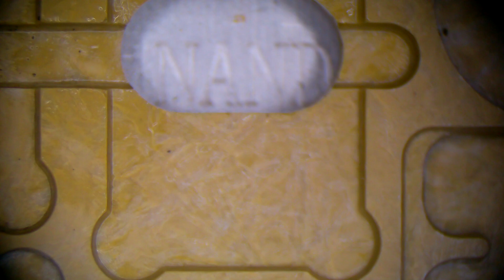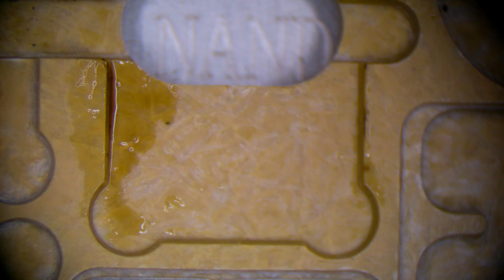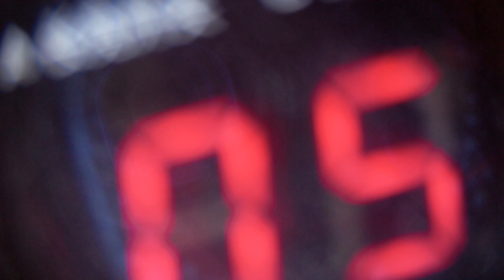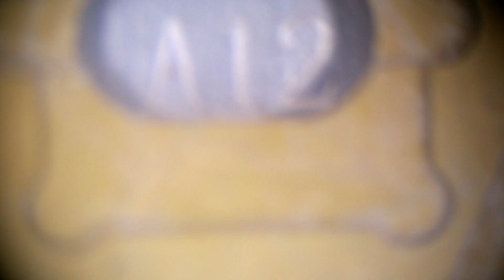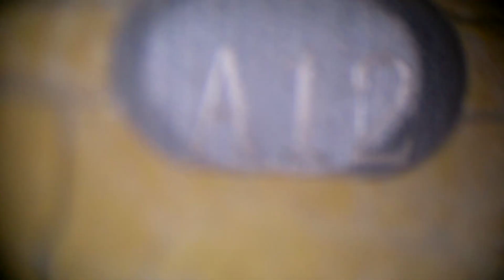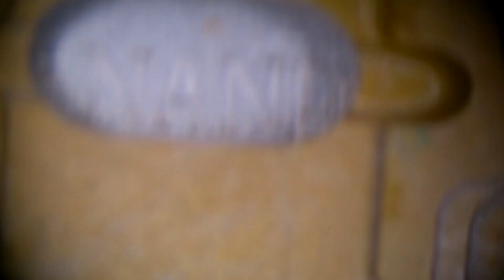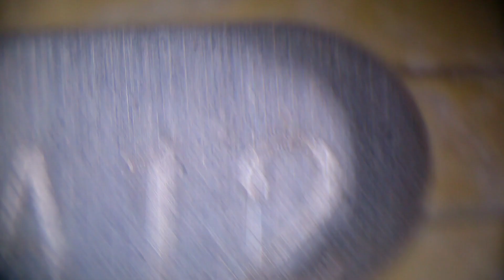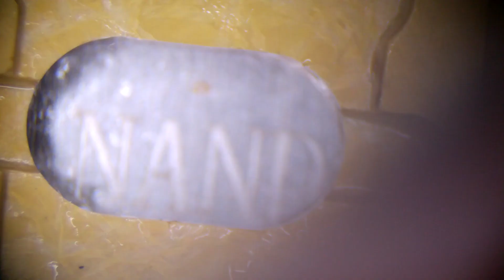Samsung S8 Flash, Processor and Ram Reball for a swap